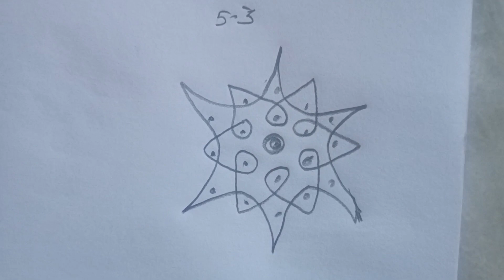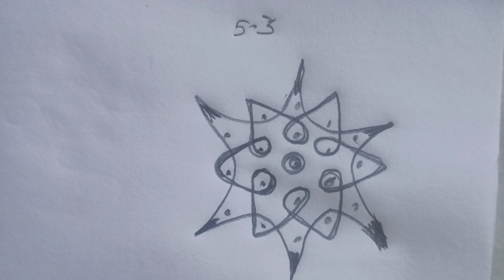shortsvideo rangoli muggu